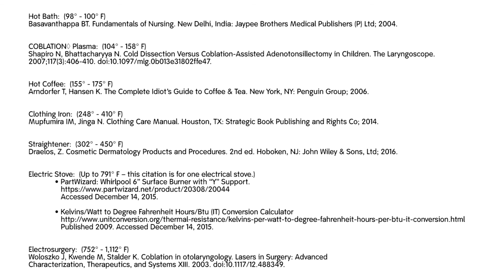COBLATION◊ Technology vs Electrosurgery: Temperature Comparison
While COBLATION Technology has a slightly higher temperature than a warm bath, Electrosurgery is hotter than an electric stove.
Because COBLATION Technology generates less heat, COBLATION tonsillectomies result in minimal damage to surrounding healthy tissue.
To learn more about COBLATION Technology and tonsillectomy procedures, please